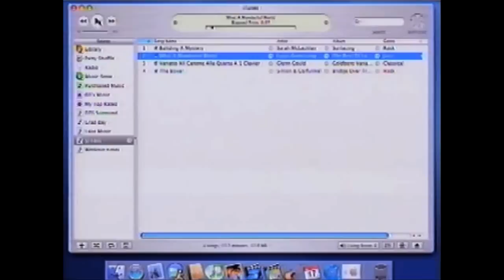Steve Jobs at D2 (2004) - All Things Digital Conference (Part 3/3)